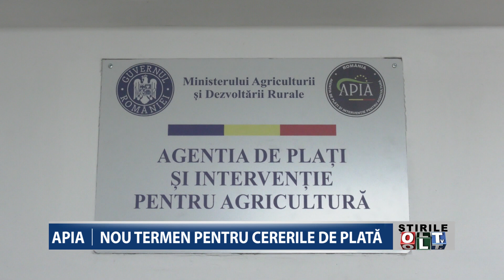APIA NOU TERMEN PENTRU CERERILE DE PLATA 1505